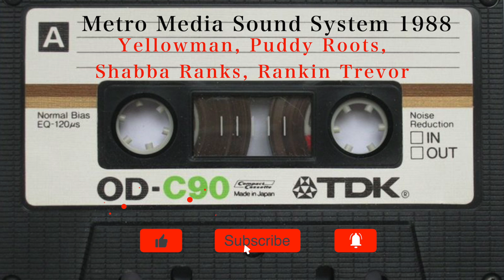Metro Media Sound System ft Yellowman, Puddy Roots, Shabba Ranks, Rankin Trevor 1988 🔥🔥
Yellowman was born Winston Foster in Negril, Jamaica, in 1959 (some accounts say 1956). An early target for abuse because of his albinism, he grew up in an institution in Kingston, with little to keep him company besides music. Influenced by early toasting DJs like U-Roy, he practised rhyming and got a job with the Gemini Sound System as a substitute DJ. Christening himself Yellowman and dressing in a bright yellow suit, he peppered his lyrics with jokes about his skin colour and outlandish tales of his sexual conquests. In 1979, he won a landslide victory at the well-known Tastee Talent Contest, and within months he had become one of Jamaica's top concert draws, thanks to a dynamic, humorous stage show in which he often used the microphone to mimic his anatomical gifts.

Yellowman recorded prolifically in the early '80s, at one point flooding the Jamaican market with more than 40 singles. His first full-length album, Them a Mad Over Me, was recorded for Channel One in 1981 and featured the hit title track and the single "Me Kill Barnie," an answer record to Lone Ranger's hit "Barnabas Collins." He also scored with singles like "Operation Eradication" and the infamously slack "Shorties," which Peter Tosh condemned as degrading to women (hardly the first time such a criticism would be levelled at him). Despite this success, Yellowman didn't truly hit his stride on record until he hooked up with groundbreaking dancehall producer Henry "Junjo" Lawes. The 1982 LP Mister Yellowman kicked off their collaboration; released internationally by Greensleeves, it started to break him in the U.K. and U.S. and is still often acclaimed as his best album. It also launched a series of Jamaican hit singles over the next few years that included "Yellowman Getting Married" (a rewrite of the My Fair Lady number "I'm Getting Married in the Morning"), "Mr Chin," "Who Can Make the Dance Ram" (a rewrite of "The Candy Man"), "Zungguzungguguzungguzeng" (sampled by several hip-hop acts), "The Good, the Bad, and the Ugly," "Soldier Take Over," "Nobody Move Nobody Get Hurt," and "Wreck a Pum Pum," among others. Many of his recordings during this era featured vocal contributions from fellow DJ/toaster Fathead, whose speciality was punctuating lines with animal noises ("ribbit" and "oink" were his favourites).

Shabba Ranks was born Rexton Rawlston Fernando Gordon on January 17, 1966, in Sturgetown, Jamaica. When he was eight years old, his family moved to the Kingston ghetto of Trenchtown, where Bob Marley had grown up. By age 12, he was fascinated by the sound system DJs who spun records in local clubs and often chatted on the mic over the backing tracks. His early inspirations included Charlie Chaplin, General Echo, Brigadier Jerry, Yellowman, and especially Josey Wales. He soon tried his hand at performing as a toaster and spent the early '80s working under Admiral Bailey at the Roots Melody sound system. Paired with a record selector dubbed the Navigator, Ranks initially called himself Co-Pilot. Under that name, he cut his first single, "Heat Under Sufferer's Feet," in 1985. He soon changed his name to Shabba Ranks and caught the attention of his idol Josey Wales, who took the young toaster under his wing.

Wales introduced Ranks to some of the producers at King Jammy's studio, and Ranks soon began recording there, debuting with the single "Original Fresh." He collaborated with Chaka Demus and recorded a large number of singles, none of which gave him a breakout hit. The 1988 single "Needle Eye Punany" marked the beginning of his notorious sexual explicitness, which he would soon ride to tremendous popularity in Jamaica. More crucial, though, was his move to King Jammy engineer/producer Bobby Digital's new studio and label, Digital B, in 1989. Having known each other for some time, the duo's chemistry was immediate and Ranks quickly vaulted to stardom that year with a series of hit singles and an electrifying stage show (at one point, Ranks arrived on-stage via helicopter).

"reggae videos" "reggae " "reggae music"  "reggae mix" "reggae sound system live" "reggae sound system" "youtube reggae" "uk reggae" "uk reggae artists" "uk reggae hits"  "reggae songs "Reggae YouTube Videos" "reggae culture" "Don Sinclair" "Don sinclair reggae vibes" "Reggae YouTube Videos" "Dancehall Reggae" "British Reggae" AFTV,  GRM Daily, chronixx, bob Marley, koffee,
Official Reggae, Official Dancehall Reggae, Official Video, Official Music Video, how to, how to find reggae,  Live Performance, YouTube Music, Official Reggae Video,